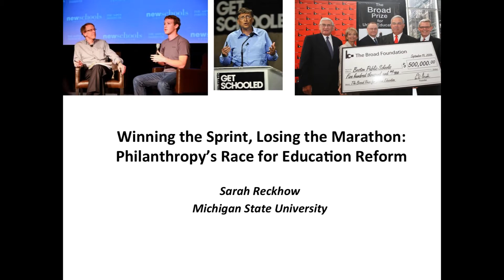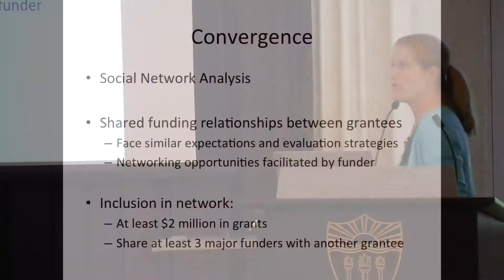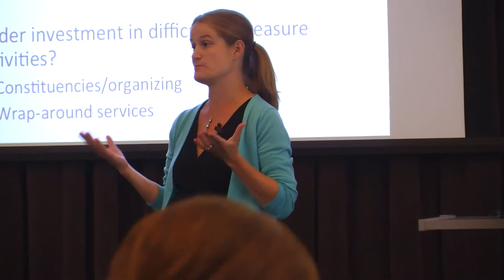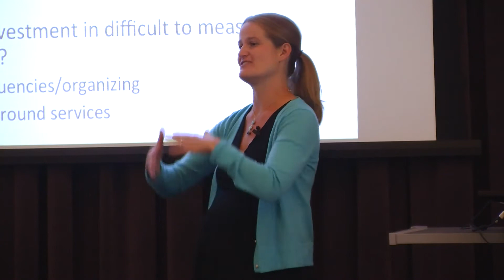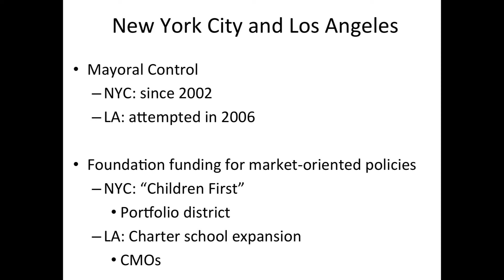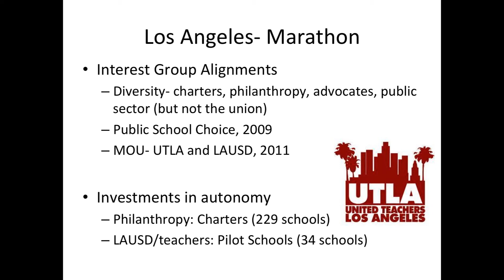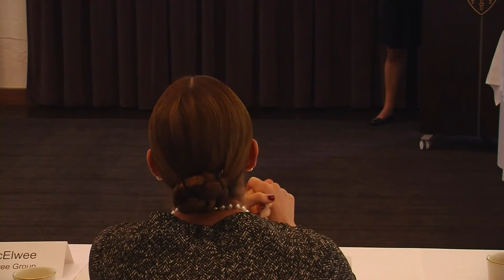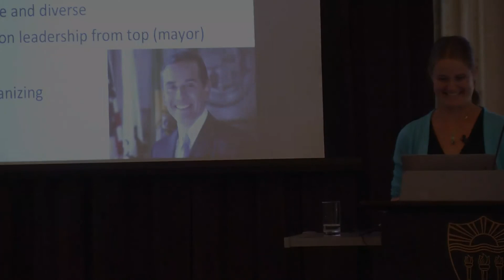Winning the Sprint, Losing the Marathon: Philanthropy's Race for Education Reform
Sarah Reckhow is an Assistant Professor in the Department of Political Science at Michigan State University. Her research and teaching interests include urban politics, education policy, nonprofits and philanthropy, and racial and ethnic politics. Reckhow's work on urban schools has focused on policy reforms in New York City, Los Angeles, and Oakland. Her book, Follow the Money: How Foundation Dollars Change Public School Politics, examines the role of major foundations, such as the Gates Foundation, in urban school reform. Reckhow has also studied the role of philanthropy in developing metropolitan social safety nets in Detroit, Chicago, Atlanta, and Denver. This research was published in a report from the Brookings Metropolitan Policy Program. She has recently published articles in Urban Affairs Review, Policy Studies Journal, and Planning Theory. She received her Ph.D. from the University of California, Berkeley in 2009. Prior to attending graduate school, Reckhow was a high school teacher in the Baltimore City Public Schools.

Learn more about the USC Center on Philanthropy and Public Policy